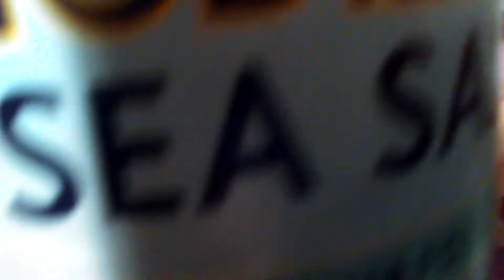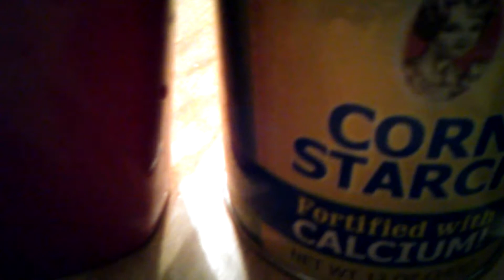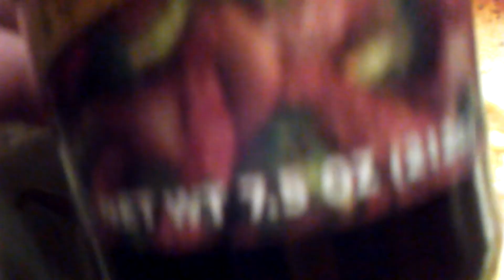VLOG 12-6-2016, CHICKEN EGG FOO YOUNG, JESUS TAKE THE WHEEL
VLOGMAS 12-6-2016, CHICKEN EGG FOO YOUNG, JESUS TAKE THE WHEEL